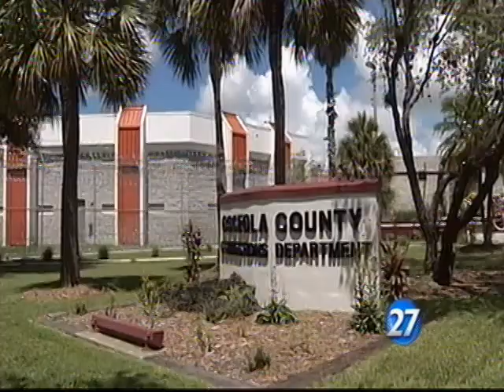CAIR-FL Claims FBI Harassing Friends of Muslim Shot by Agency